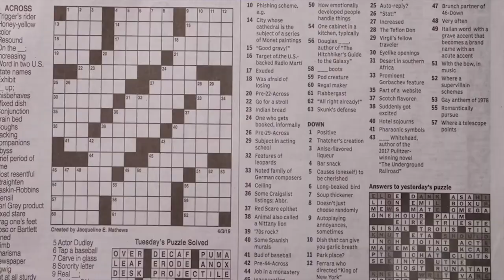Peter de Vera: Mismo! Soundcheck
Introducing MISMO! Soundcheck, bringing you performances from up-and-coming artists across Mega Manila. The show features chill versions of their songs and covers of their favorite songs.

This April, Peter De Vera released his new single "Paglaom" which is a cebuano word that means hope, a specific instance of feeling hopeful. The song is about Hope and moving on from a heartbreak. The song is written in Tagalog and included the cebuano word "Paglaom".

De Vera and his bandmate Nigel Jio performed stripped down versions of his heartwarming songs. The set begins with the song "ulan", a song about love and assurance. The song also feature Peter's vocal prowess as he belts out the lyrics.
"Panaginip" is the total opposite of ulan, this song reverberates the feeling of being left out and alone.
They've also covered the 2019 released song by LUNARLIGHTS "T.Y.T", which means take your time.

Lastly De vera sings his latest song "Paglaom".

SET LIST

Ulan
Panaginip
T.Y.T. (LUNARLIGHTS Cover)
Paglaom

MUSICIANS
Peter de Vera – vocals, guitars
Nigel Jio Nicolas - guitars

CREDITS
Camera Operators: Jay Villavicencio, Allen Reyes
Sound Engineer: Emil Roxas
Video Editor: Kit de Gala

MISMO! TEAM

Emil Roxas
Allen Reyes
Kit de Gala
Sherann Doon
Jay Villavicencio